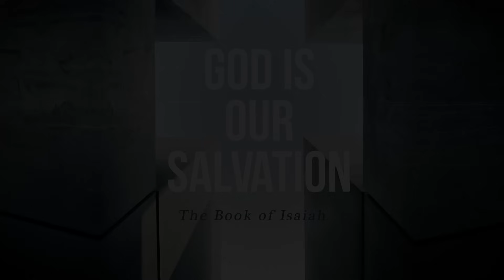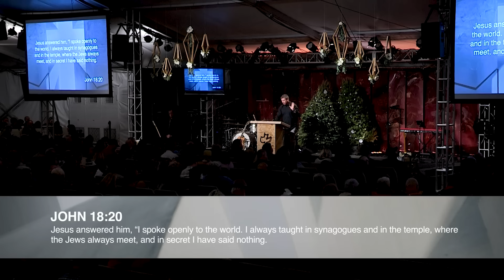God Knows - Part 2 // Isaiah 48:1-22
Isaiah's calling as a prophet was primarily to the nation of Judah and to the city of Jerusalem, He urged the people to repent from their sins and to return to God. He also foretold the coming of the Messiah and the salvation of the Lord and the End of days events...

WNV701 - Isaiah: God Is Our Salvation